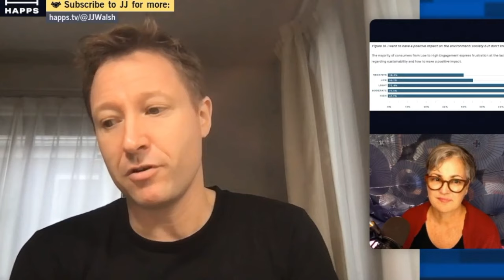About Seeking Sustainability LIVE in Japan with JJWalsh | 2021 Trailer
Seeking Sustainability in Japan is a LIVE talkshow-podcast with your host ME JJWalsh in Hiroshima, Japan. Every week I interview guests who are doing great things in Japan that we can learn from and which inspire us to make better choices from what is available in our pursuit of better quality of life for people, taking better care of our planet, and making enough income along the way to keep going.